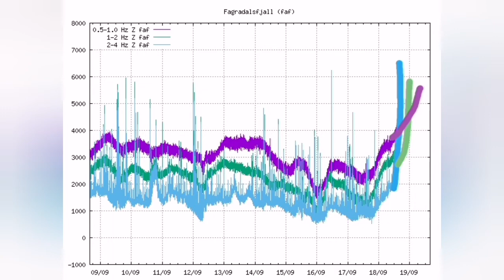Sudden Rise In Harmonic Tremors Of Iceland Meradalir Fagradalsfjall Geldingadalir Volcano